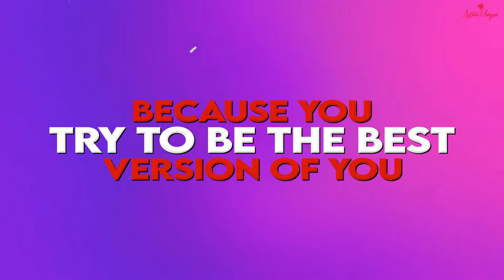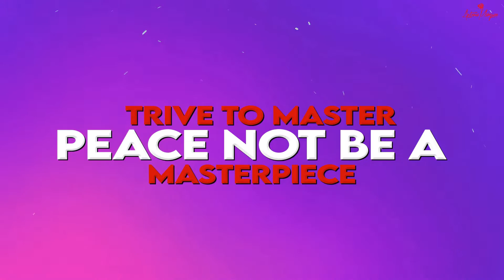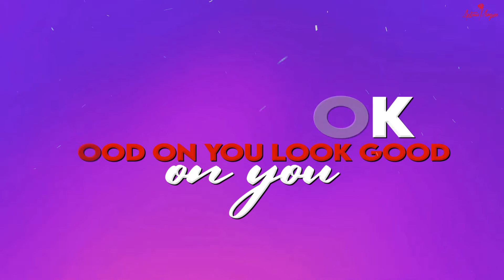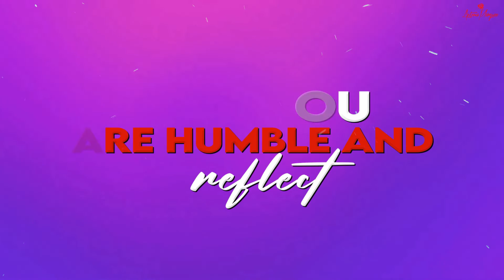Compassion is Attractive - Antonia Markie Fountain (Official Lyric Video)